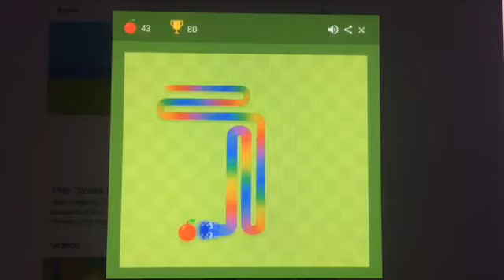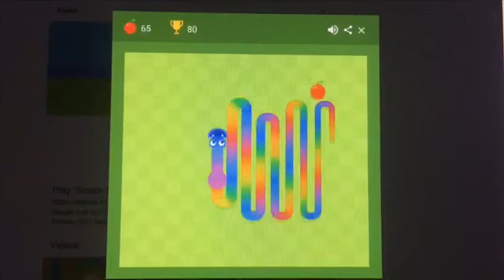Getting a really high score in google snake